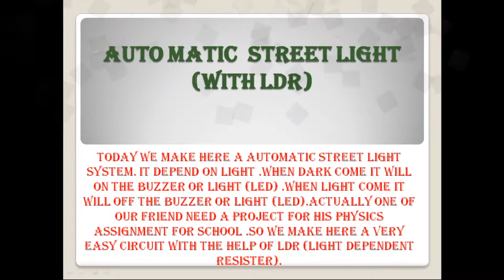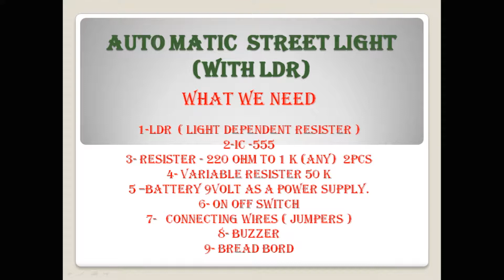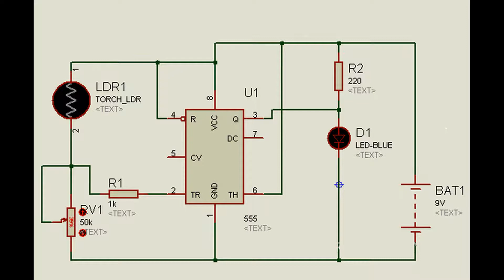Automatic Street light with LDR (School Assignment)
This is a Project of a school assignment  for Automatic street lights .We use a LDR (light dependent resistor) here to on off a lED or buzzer.If dark will come the system will on the street lights and when light will come system of the street lights.